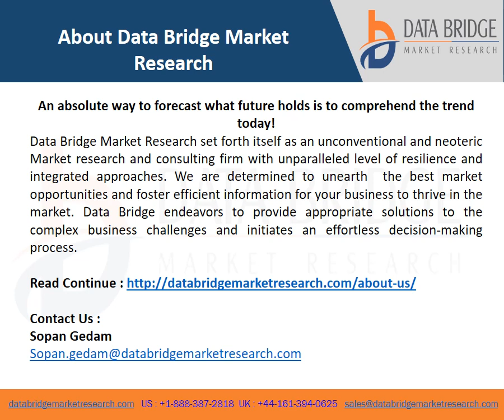Button Mushroom Market